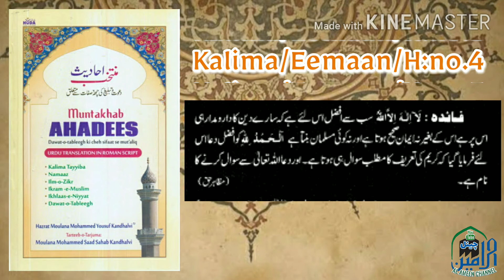Muntakhab Ahadith, H no.4| منتخب احادیث حدیث نمبر ۴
The book Muntakhab Ahadith is a selection of Ayaat, authentic Ahadith and explanations from Classical as well as contemporary Scholars.

Relating to the Six Qualities of adapted by the work of Dawat and Tabligh (Tabligh Jamat, Khuruj Fi Sabillillah).

Originally written in Arabic by Maulana Muhammad Yusuf Kandhlawi also know as Hazratjee during the last phase of his devoted life.

He collected all the relevant principles, rules and precautions from their original sources. He has been so comprehensive and extensive that this book is not merely a compilation of these principles, rules and instructions, but perhaps an encyclopaedia, in brief, with their relative importance.

This work was organized and translated into Urdu by his grandson, Maulana Muhammad Saad Kandhlawi and this English Translation was Supervised and authorised By Hadhrat Maulana Muhammad Sa'ad Khadhlawi (Current (May 2015) Ameer of the Tabligh Movement).

The Author was the Son of Maulana Ilyas the founder of the Movement and also followed him as the Amir or Leader of the Work whose base in Basti Nizamuddin Auliya, New Delhi-13 (India).

This book is perhaps intended for it's followerrs who focus principally on  the six points during their talks, speeches or Bayaans (in fact they are not permitted to delve outside the six points unless they are qualified Scholars) .

This book is also useful to those wanting to study or  know about this Movement.

The Author has relied mainly on Authentic Hadith and Works of renowned Classical Scholars.

The  six Point are as follows:

Kalima tayyibah  (Attestation of faith i.e. La ilaha illa'llahu; Muhammadun Rasul-ullha -There is no deity but God; Muhammad salat is the Apostle of God) ).
The Salat.
Ilm (Knowledge of Islamic texts) and Dhikr
Ikram-e-Muslim (Respect for Muslims).
Ikhlas-e-Niyat (Purity of intention and sincerity).
Da'wah
A Chapter on Avoiding the Irrelevant

Maulana Muhammad Yusuf Kandhlawi was born to a notable family of scholars and was exposed to an environment of piety at a young age. His memorized the Quran at the age of ten and continued to study Hadith and the Islamic Sciences. He had a deep connection with the scholars of the time, and was recognized as one of the great scholars of the time.

After his father, Maulana Muhammad Ilyas died, he became the Ameer of Tablighi Jamaat. He spent a lot of time and effort in Tabligh as well as scholarly writings.

His most famous books are the four volume Amani Al-Ahbar Fi Sharh Ma'ani Al-Athar, which is an annotation of a major work by Imam Ahmad Al-Tahawi, and Hayatus Sahabah.

Maulana Yusuf died at the age of 48 in Lahore.
منتخب احادیث کی روزانہ ایک حدیث شئیر کی جارہی ہے۔